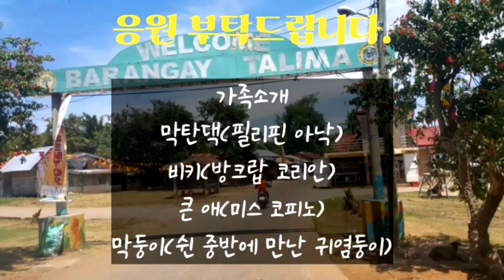BK가 좋아하는 꼬들빼기, 시어머니한테 배우기 [필리핀 막탄댁의 일상]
[BK♡AK 코필패밀리]

AK=Asawa Ko 필리피나 부인 이키
그리고 딸 둘

22살 차이나는 국제결혼 커플

제 유투브는 개인일상을 올리는 것이라
별로 볼 것이 없습니다.
나이차가 많이나는 중년남자가 동남아 젊은 처자랑 결혼하여 살아가는 일상입니다.

약간의 도움이 된다면
국제결혼한 커플이 서로 다른 문화와 사고방식, 나이차를 극복하고 행복하게 사는 모습을 보여 드림으로써
보통의 사고방식으로 평가했을 때 별로 행복해 보일 것 같지 않은 코필패밀리도 행복할 수도 있다는 희망을 보여 드리고 싶습니다.

품격있는 구독자 분들의 관심과 사랑의 댓글 때로는 비판의 댓글로 제 자신을 되돌아 보며
함께 이 시대를 살아가는 아기자기한 유투브가 되고 싶습니다.
감사합니다.